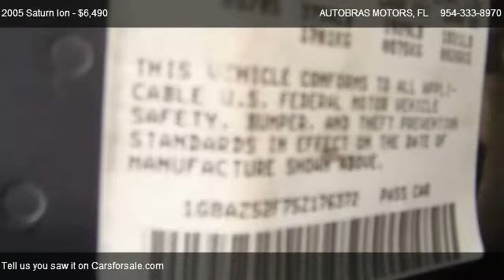Saturn Ion Level 2 @ AUTOBRAS MOTORS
|4 Door|Automatic Transmission|Front Wheel Drive|Manual Transmission|Alloy Wheels|Sun/Moon Roof|Air Conditioning|Cruise Control|Power Door Locks|Power Mirrors|Power Steering|Power Windows|Alarm|AM/FM Radio|CD Player|Antilock Brakes|Driver Air Bag|Passenger Air Bag|